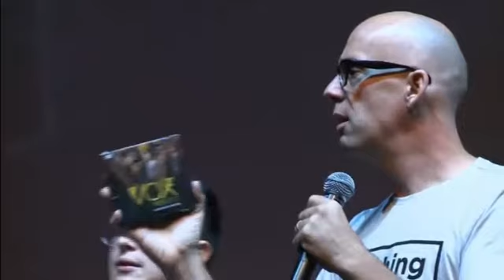OneThing Brasil 2015 01/05 parte 1